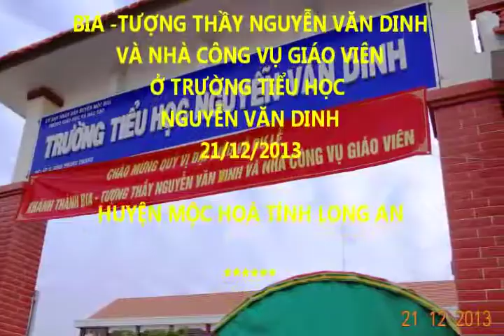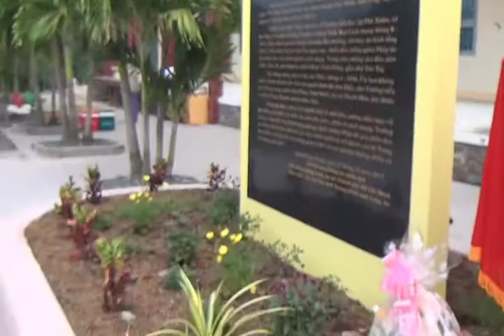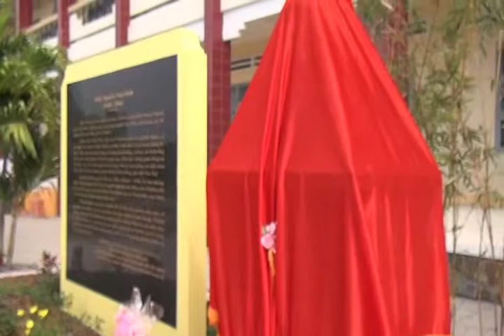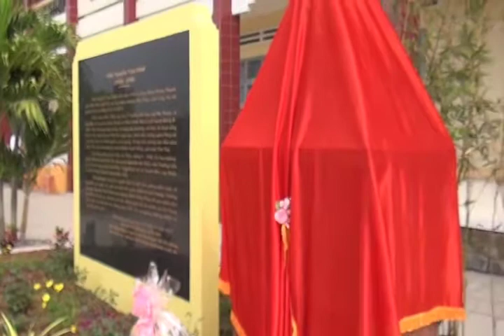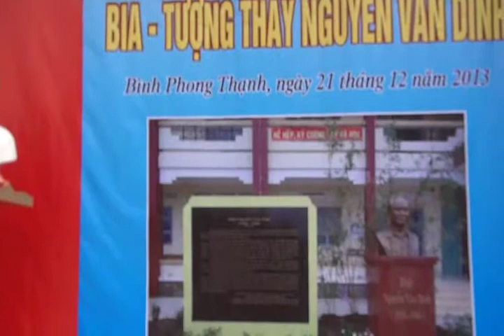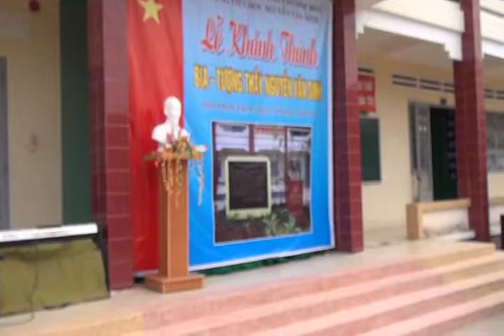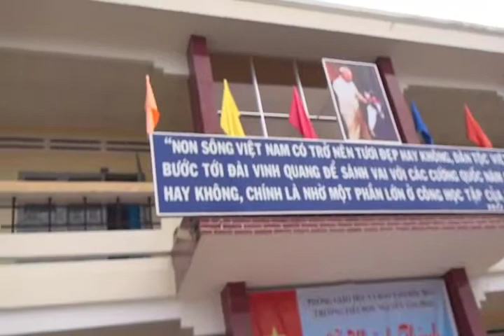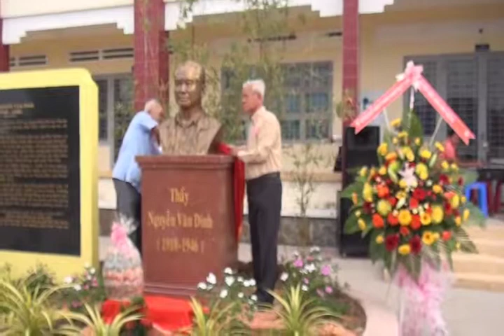LÊ KHÁNH THÀNH BIA+TƯỢNG THẦY NGUYỄN VĂN DINH TẠI TRƯỜNG TIỂU HỌC NGUYỄN VĂN